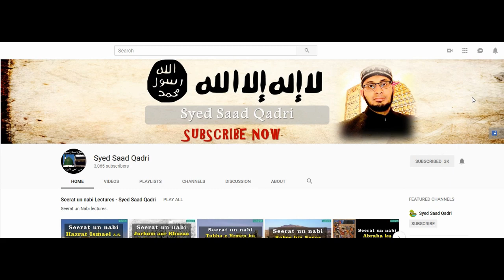Seerat e Abu Bakr RA | Lecture 35 | Jang e Yarmouk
This lecture is about Jang e Yarmouk